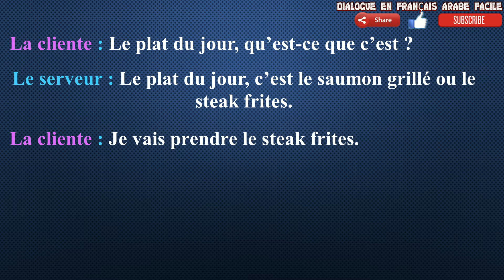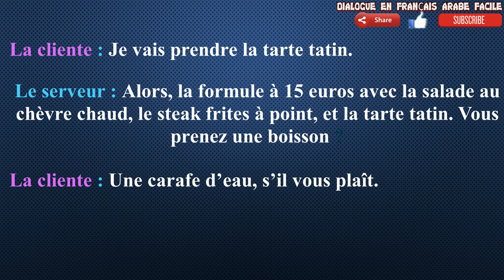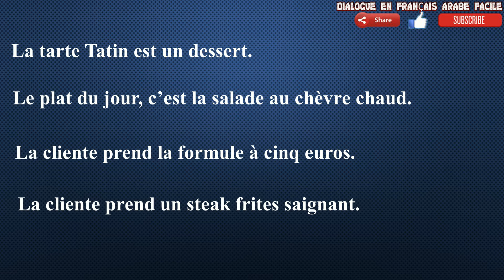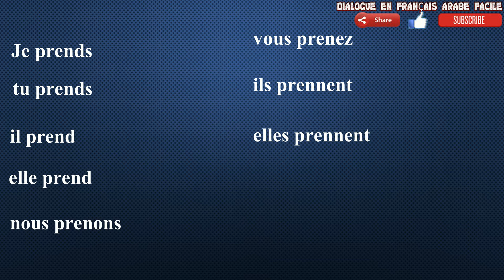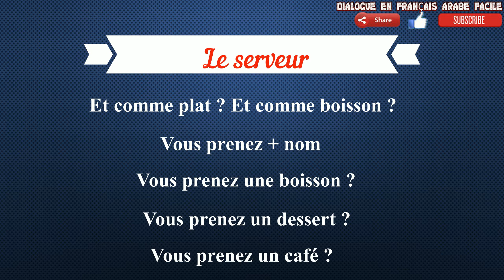dialogue francais au restaurant\Commander restaurant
dialogue en français arabe facile
dialogues en français texte audio
Nouvelle méthode pour apprendre le francais
100 dialogues en français
Dialogue français
apprendre le français audio mp3
150 dialogues en français